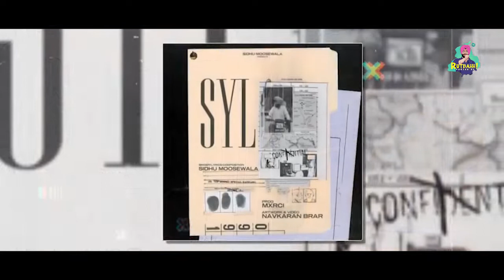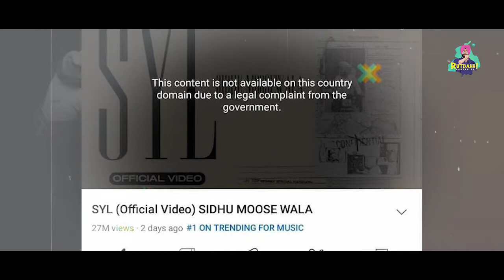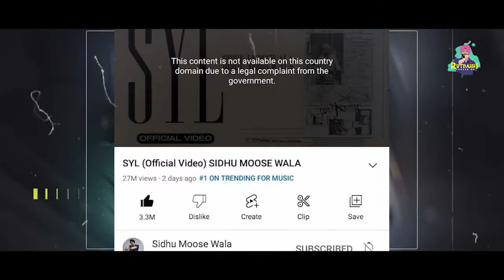SYL Ban in India | Sidhu Moose wala | Indian Govt | Rutbahh Punjab Da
SYL hoya Delete
SYL Ban
SYL Kyu kita ban? Sarkar Ne Kita SYL Gaana Ban
Bhai Balwinder Jatana Bandi Singh